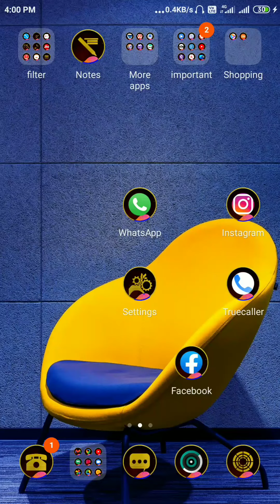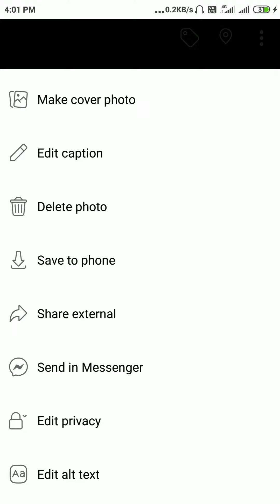Facebook se public photo kaise delete kare।।how to delete facebook profile photo।।TSH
hello friends

Facebook se public photo kaise delete kare।।how to delete facebook profile photo।।

दोस्तों आज की इस video में मैं आप लोगों को बताने वाला हूं कि Facebook se public photo kaise delete kare अगर आप भी जानना चाहते हैं तो हमारा ये video जरूर देखें अगर video आपको पसंद आता है तो like करें और अपने दोस्तों को भी Share करें और हमारे technology support hindi channel को subscribe करना ना भूलें ।